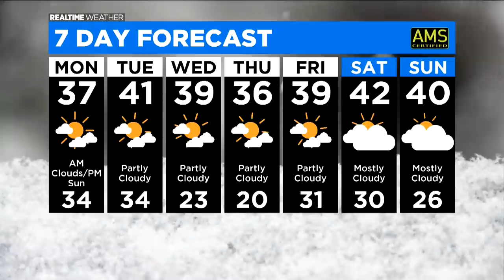Chicago Weather: More Snow Arrives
CBS 2 Meteorologist Tim McGill has a RealTime Weather forecast for Sunday, Feb. 21, 2021.